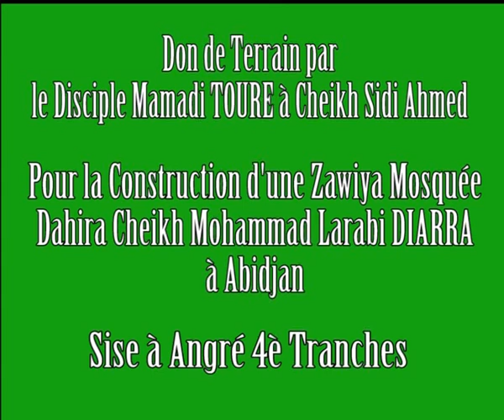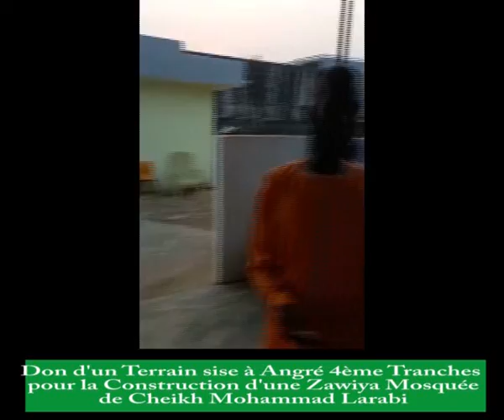Don d'un Terrain à la Dahira Cheikh Arabi à Abidjan